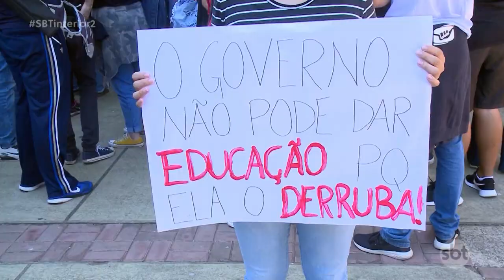Região aderiu à paralisação nacional da educação contra o corte de verbas